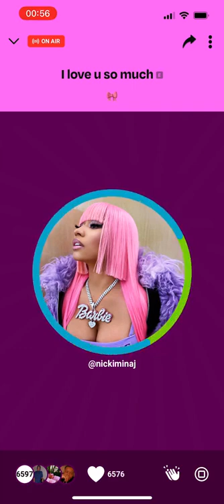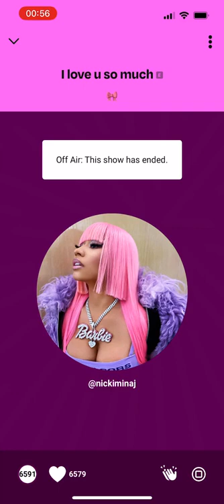Nicki Minaj Queen Radio Ep2 Amp 08/16/22